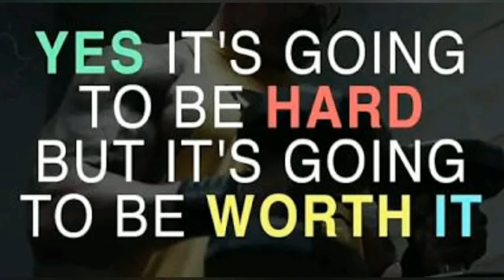Physicsforclass9 (Work & Energy W1) -Concept Of Work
Work- an introduction, Measure of work, positive, negative and zero work, work as a scalar quantity, S.I and C.G.S unit of work, relationship between S.I and C.G.S unit of work, Definition of one Joule of work